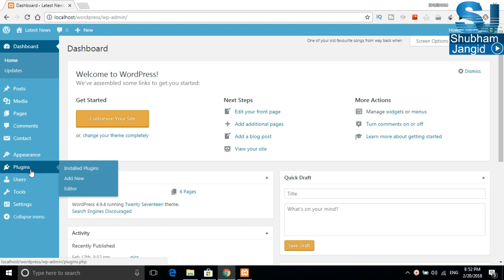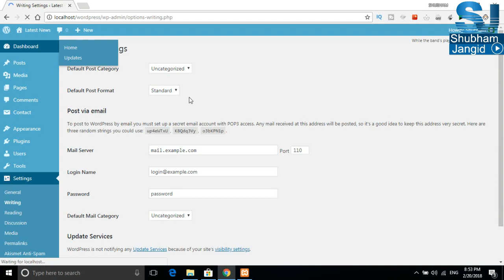#15 Prevent Your Wordpress site from spam | Shubham Jangid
this is Chapter number 11 Video of Wordpress Course. in this video you will learn about That How you can Prevent Your Wordpress site from spam website or blog  in hindi by Shubham Jangid

Follow Shubham Jangid on Twitter

Learn CentOS/RHEL 7 in Hindi
goo.gl/M1GpwN

Learn YouTube Marketing in Hindi
goo.gl/j8cAmW

goo.gl/17xw6q

Learn Tally ERP 9 in Hindi
goo.gl/25aJ8m

goo.gl/8zgUQZ